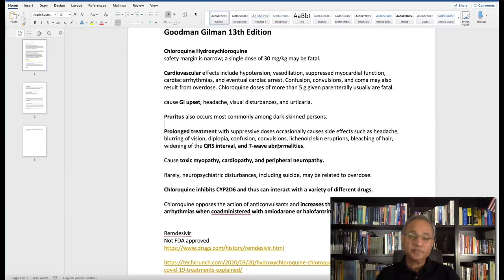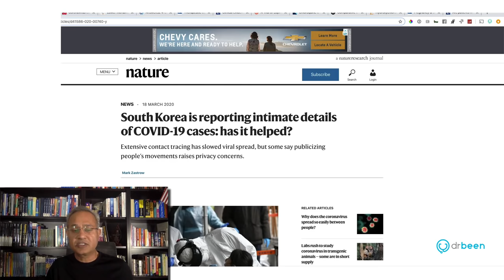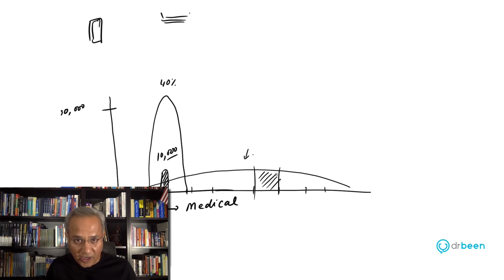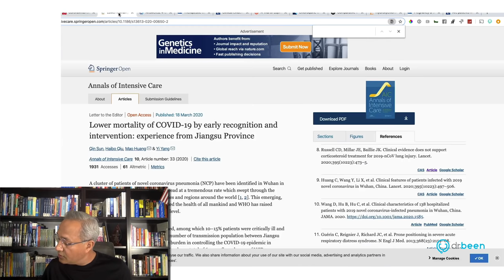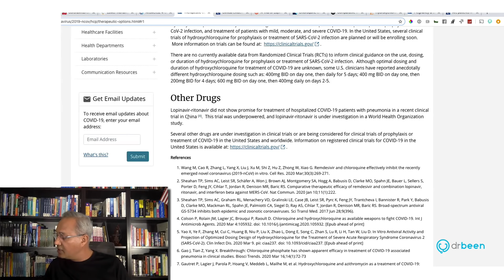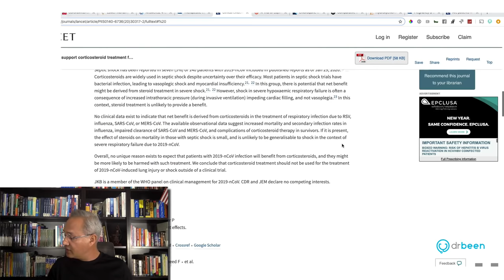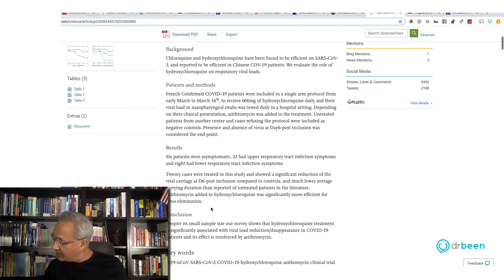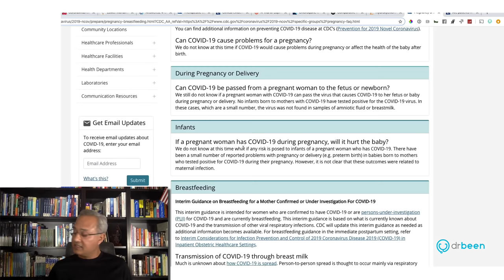COVID-19 Insights: 3 Drugs Potentially Helping Against COVID-19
. Today we will discuss how various phases of a pandemic are used to manage/contain the illness. We will discuss how South Korea and China performed in these phases.

We will then discuss the patient monitoring protocol adapted by Jiangsu Province in China with great patient outcomes.

We will discuss the indications or contraindications of the following drugs:
Corticosteroids
Remdesivir
Hydroxychloroquine
Azithromycin

Pregnant Women
We will discuss the CDC guidelines for a pregnant woman.

Diabetics and Hypertensive Patients
We will also discuss the possible additional risk to the patients of diabetes mellitus and hypertension that are taking angiotensin converting enzyme inhibitors (ACEI) or angiotensin receptor blockers (ARBs)

References

Remdesivir
MERS-COV peaks in humans between 7-10 days after the onset of symptoms. This gives a good chance to use Remdesivir.
Early therapy with Remdesivir will help reduce the virus load and the damage due to the immune response.

Hydroxychloroquine and azithromycin
Significant viral load reduction/disappearance
Azithromycin seems to reinforce the effect of hydroxychloroquine

How South Korea managed to keep the death rate at 0.6%
Young population
Extensive testing, contact tracing, and quarantining

South Korea used transactions, phones, and CCTV data to track the patients and their contacts

Stability of the virus and its sensitivity to heat and irradiation

Phases
Containment delay mitigation